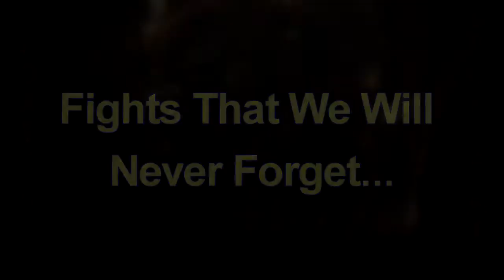Boxing Unforgotten Fight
Sports Video,boxing,basketball, fighting cocks,gamefowl breeders.